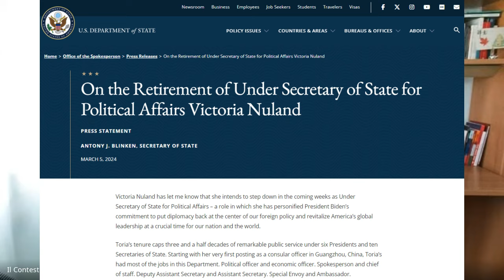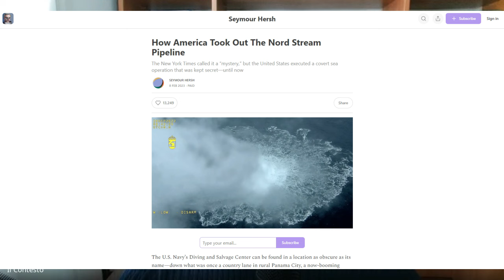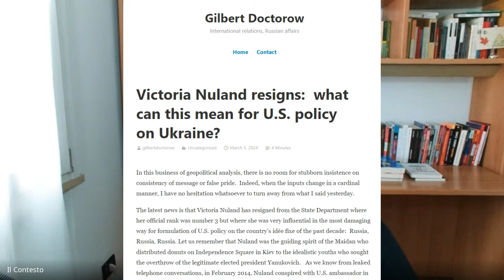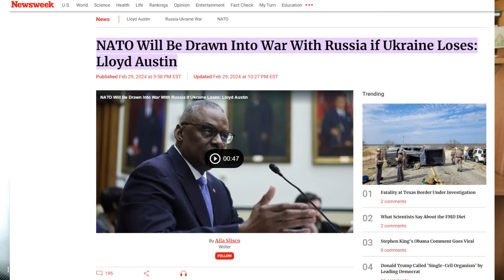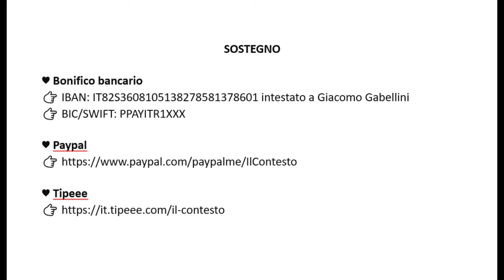Le dimissioni di Victoria Nuland – Con Roberto Buffagni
Il segretario di Stato Antony Blinken ha recentissimamente annunciato che Victoria Nuland, sottosegretario al medesimo Dipartimento con delega agli affari politici, intende rassegnare le dimissioni. La Nuland, spiega l’«Associated Press», «era candidata a succedere a Wendy Sherman come vicesegretario di Stato e aveva ricoperto questo ruolo ad interim a partire dal pensionamento di Sherman, sette mesi fa. Ha tuttavia perso la battaglia interna nel momento in cui il presidente Joe Biden le ha preferito Kurt Campbell, entrato in carica il mese scorso». Da qui la decisione di rassegnare le dimissioni. Una ricostruzione lineare ma che non spiega tutto, anche in virtù della prossimità delle dimissioni alle elezioni statunitensi, che vedono Biden in forte svantaggio rispetto a Donald Trump. Nel comunicato ufficiale diramato da Blinken per motivare la decisione della Nuland si legge, tra una frase scontata e l’altra, che «la leadership di Victoria sull’Ucraina verrà studiata negli anni a venire da diplomatici e studenti di politica estera. I suoi sforzi sono stati indispensabili per affrontare l’invasione su vasta scala dell’Ucraina da parte di Putin, attraverso l’allestimento di una coalizione globale per garantire il fallimento strategico del presidente russo e ponendo l’Ucraina nelle condizioni di reggersi con forza sulle proprie gambe – democraticamente, economicamente e militarmente». Cerchiamo di interpretare questo evento assieme a Roberto Buffagni, ex militare, scrittore e co-animatore del sito «L’Italia e il Mondo».

SOSTEGNO
🟠 Bonifico bancario
👉 IBAN: IT82S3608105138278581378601 intestato a Giacomo Gabellini
👉 BIC/SWIFT: PPAYITR1XXX

👉 Ordine multipolare. Geopolitica e cultura della crisi, Diana 2024